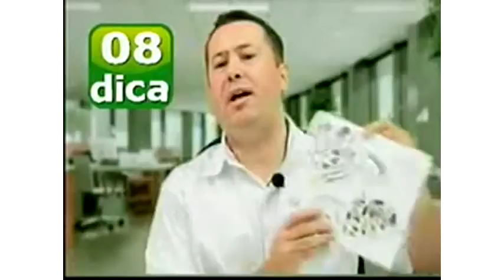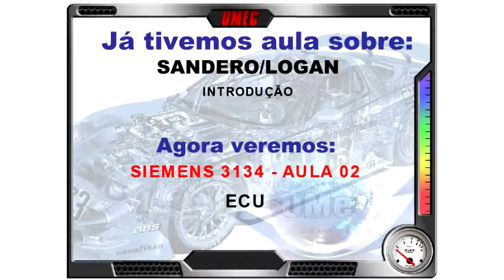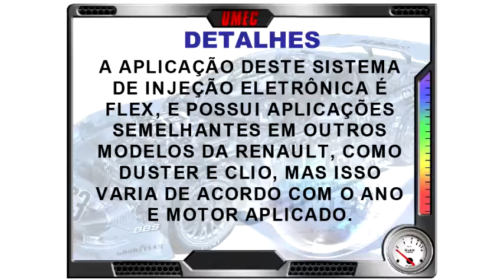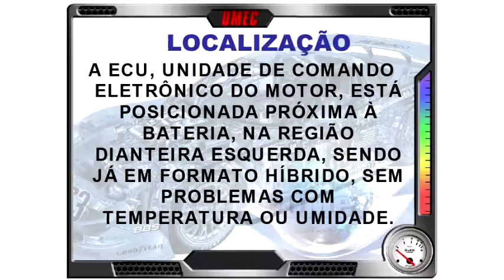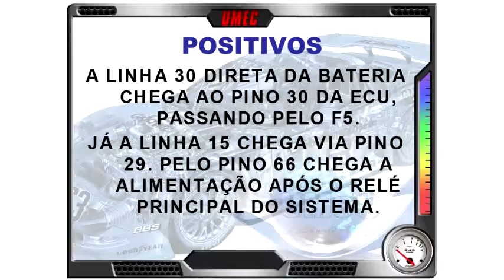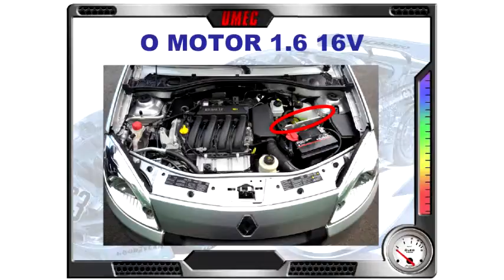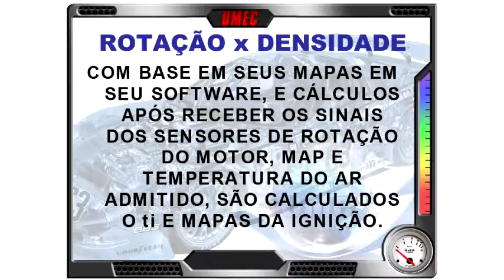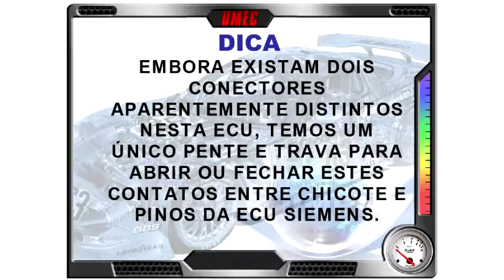SANDERO LOGAN INJEÇÃO SIEMENS 3134 - ECU | AULA 02